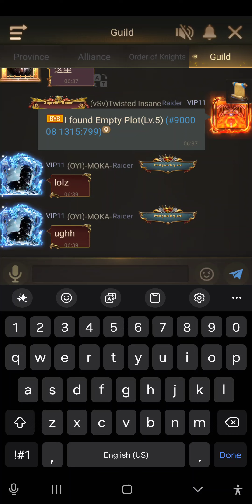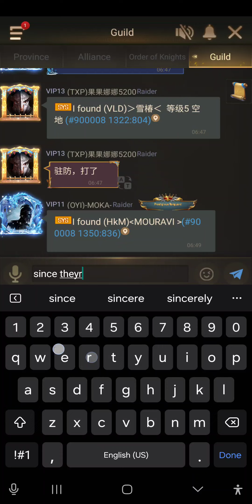Halloween with the south Twisted insane rise of castles season x8